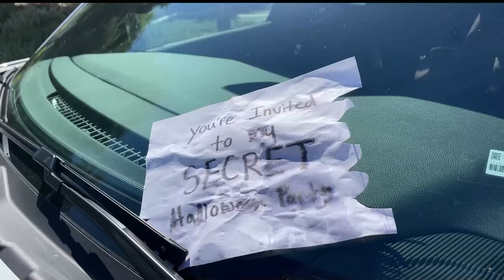Secret Halloween Party At Sea World! Kin Tin and Roro Trick Or Treat, Corn Maze and Search For Clues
But... who invited them to the Halloween Party?!

Hey Kin Tin Krew! Hi Friends! I visited Sea World on Halloween to go to a SECRET Halloween Party! My family and I found an invitation on our car where we were invited to a secret Halloween party, but we didn't know who it was from! The only clues we had were the bite marks on the paper that didn't look human and a water trail with water prints left by the animal who left the note. We followed the water prints to Sea World and explored the different sea creatures who lived there including Dolphins, Star Fish, Manta Rays, and Orca Whales! While searching for clues of who wrote the invitation, we found the secret Halloween party and had so much fun trick or treating, joining dance parties, and going on rides. After asking each animal if they wrote the secret note, we finally asked the Orca Whales if the wrote it. They said they didn't, but we were invited to their show to watch them do amazing tricks! We happily agreed and we watched them do so many cool tricks! It wasn't only fun but educational too! We learned a lot about conservation and what we could do to help sea creatures and take care of the the oceans. We had so much fun at Sea World! Too bad we'll never learn who actually invited us to the secret Halloween Party. Or will we?!

Kin Tin's Latest Video - SECRET Movie Theater Halloween Party With Lively Lewis Show! Halloween Trick Or Treat And Fun!